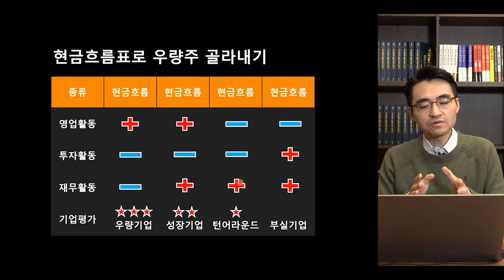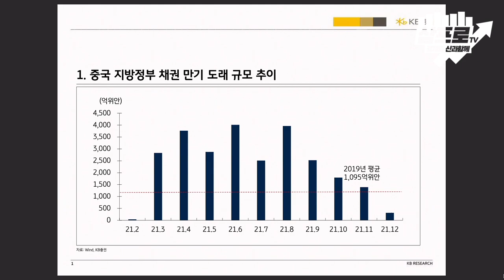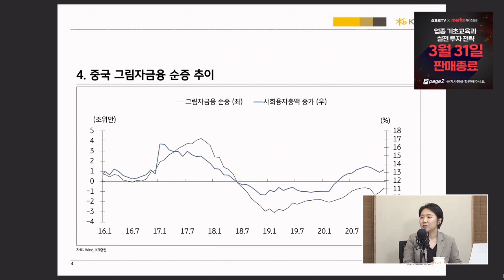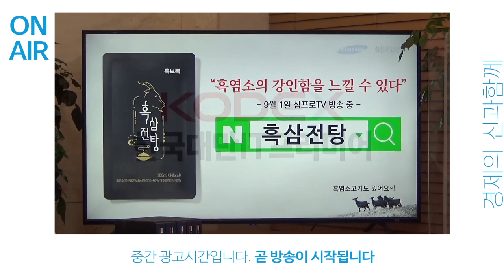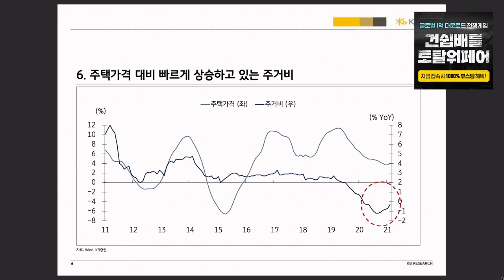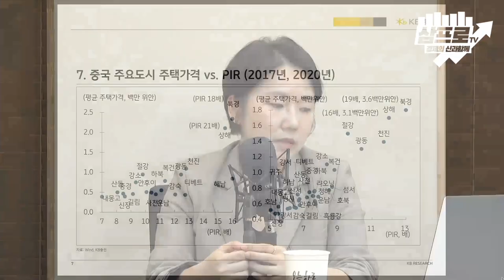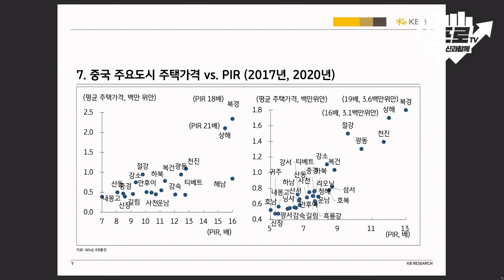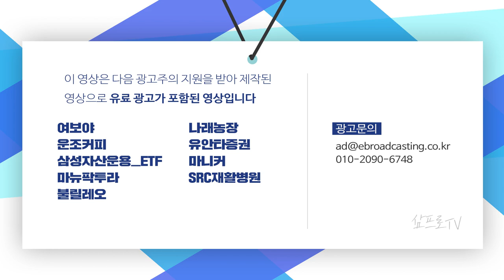[심층 인터뷰] 올해 경제성장률 목표 6% 이상.. 중국 정부는 다 계획이 있다? f.KB증권 박수현 수석연구원